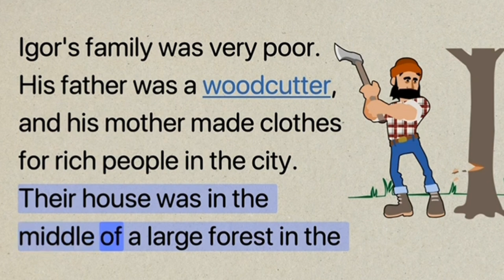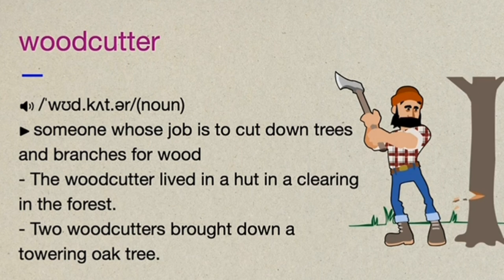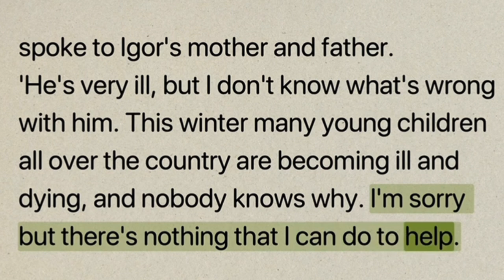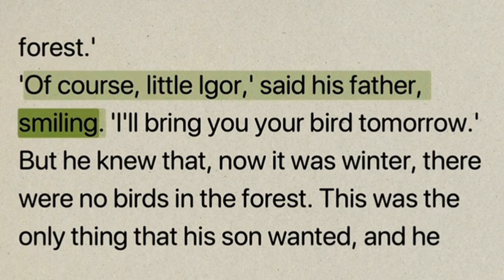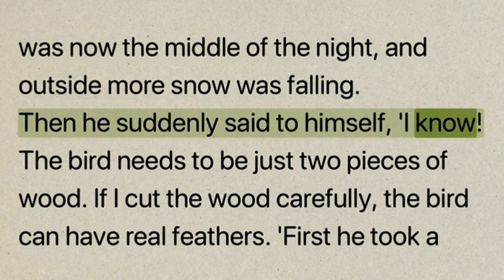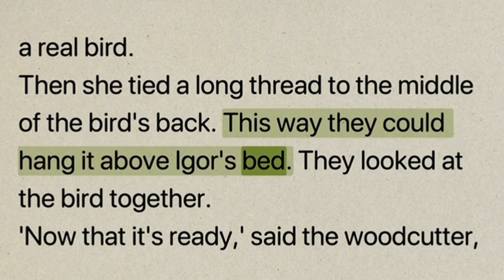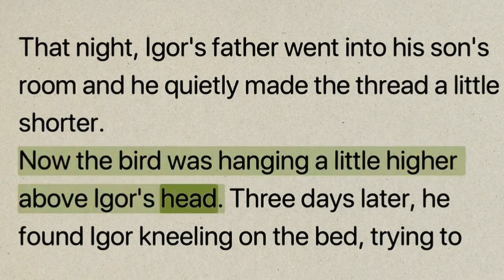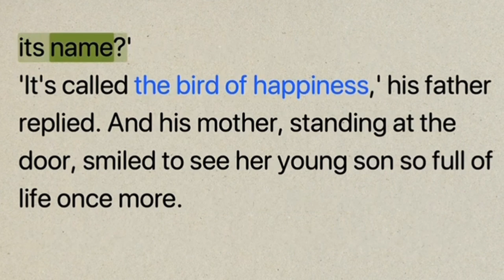Learn English Through Story🍀|| The bird of happiness || Improve Your English Speaking Skills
People who read and listen English stories will improve in every area of English learning at a faster rate than
students who don't.
"Learn English Through Story With Muhammad Ibrahim" made a lot of English Stories with subtitles, so that you can use these videos to improve your English skills.